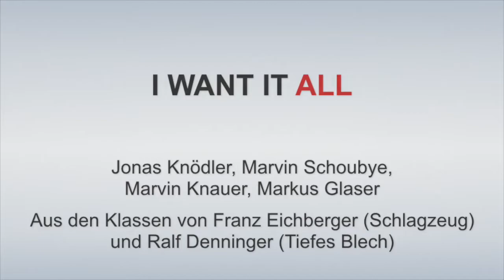I Want it all (Queen) – Das Konzert im Wohnzimmer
Mit Schülern aus der Schlagzeugklasse von Franz Eichberger und der Bläserklasse von Ralf Denninger, Musikschule Unterer Neckar